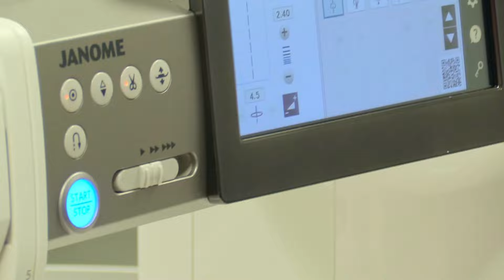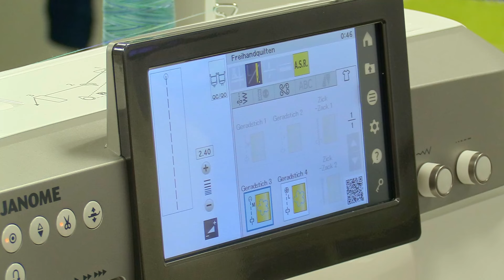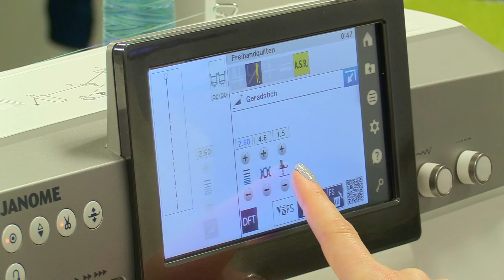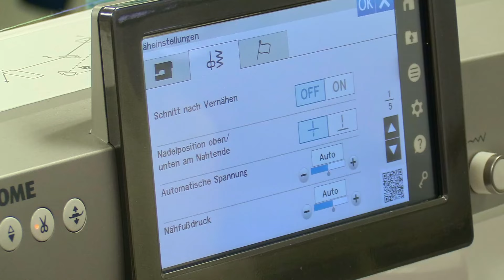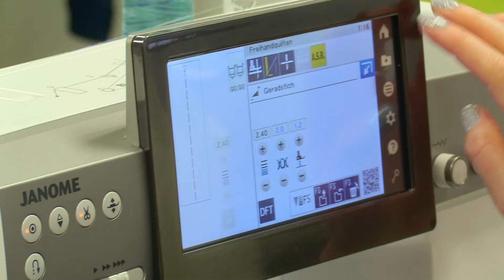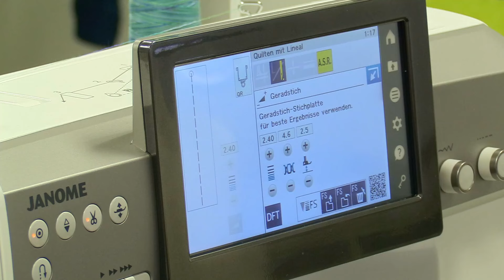Quilten mit der Janome Continental M8 und dem ASR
Wie funktioniert der Accurate Stitch Regulator bei Janome? Wir zeigen dieses Zubehörteil an der Janome Continental M8, die Bedienung ist jedoch identisch mit der MC 9480 QCP und Continental M17.